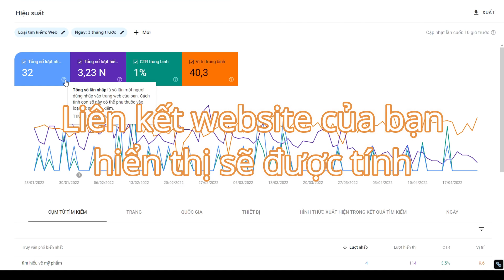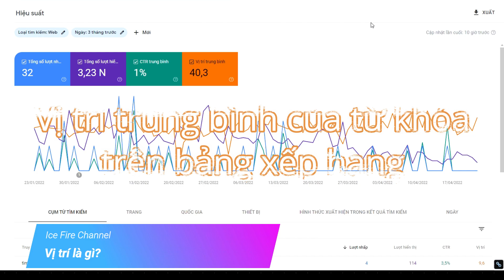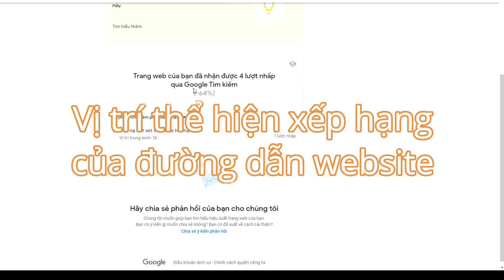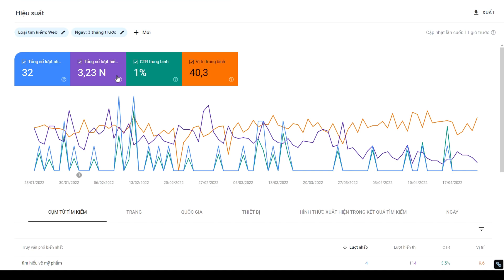Lượt hiển thị, vị trí và lượt nhấp trong Google Search Control là gì?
👉 Lượt hiển thị, vị trí và lượt nhấp trong SEO sẽ giúp chúng ta đánh giá được mức độ thành công của dự án đang triển khai.
*** Mục lục video:
00:00 Bắt đầu
00:08 Google Search Control là gì?
00:24 Lượt hiển thị là gì?
01:42 Vị trí là gì?
03:10 Lượt nhấp là gì?
Google Search Console là gì?
Google Search Console là công cụ kiểm tra hoàn toàn miễn phí do Google tạo ra với nhiều chức năng khác nhau nhằm hỗ trợ tối đa người dùng trong việc quản trị web. Đồng thời, công cụ này sẽ giúp người dùng có thể cải thiện kết quả SEO, cũng như hiệu suất tốt hơn.

Những tính năng điển hình của Google Search Console mang đến cho người dùng như sau:
+ Tạo chỉ mục với Google thông qua việc tìm hiểu sitemap được thiết lập sẵn trên website.
+ Theo dõi lượng tìm kiếm của người dùng và người có nhu cầu truy cập web. Đồng thời hiển thị các dữ liệu cần thiết.
+ Đưa ra các lỗi sai khi lập chỉ mục giúp cho chủ trang web có được cách thiết lập phù hợp và hoàn chỉnh hơn.
+ Thông báo lỗi trong việc thu thập dữ liệu và cách xử lý những vấn đề này một cách tối ưu nhất.
+ Thống kê lượng link trỏ về website (hay nói cách khách chính là những web liên kết với trang web của bạn) hoặc link nội bộ.
+ Tối ưu khả năng sử dụng trên thiết bị di động cùng nhiều thiết bị tìm kiếm khác một cách hiệu quả hơn.

Khi sử dụng Google Search Console, bạn cần chú ý đến các chỉ số sau:

** Số lần nhấp chuột **
Hiển thị số lần nhấp chuột đến trang web của bạn thông qua việc tìm kiếm thông tin trên Google. Có nghĩa là khi người dùng nhập thông tin tìm kiếm và có các web hiển thị thì lượng nhấp chuột của người dùng vào web sẽ được ghi lại.

** Số lần hiển thị **
Số lần hiển thị link website của bạn do Google sắp xếp, có thể nằm ở trang 1, trang 2, hoặc bất kỳ trang nào khác. Cho dù bạn có cả 2 link web ở trang 1 và trang 2 nhưng khi người dùng xem ở trang 1 thì chỉ được tính là số lần hiển thị 1. Đương nhiên, nếu người dùng nhấp vào cả 2 link thì số lần hiển thị mới được tính là 2.

** CTR (Tỷ lệ nhấp chuột) **
Tỷ lệ nhấp chuột = Số lần nhấp chuột/ Số lần hiển thị
Tỷ lệ nhấp chuột càng cao sẽ cho thấy lượng người dùng truy cập vào trang web của bạn mỗi ngày càng lớn. Ngược lại, nếu như tỷ lệ này hiển thị kết quả - thì chứng minh không có ai truy cập. Điều này cho thấy bạn cần tối ưu lại nội dung web để thu hút người dùng hơn nữa.

** Vị trí **
Đây là kết quả phản ánh vị trí website của bạn trên bảng xếp hạng Google. Tuy nhiên, 1 trang web sẽ có nhiều vị trí xếp hạng khác nhau. Có rất nhiều người thường thắc mắc không biết tại sao lại có kết quả như vậy. Trên thực tế, do việc truy cập vào web của người dùng thông qua nhiều phương thức khác nhau.
Source: Free Stock video by Pexel